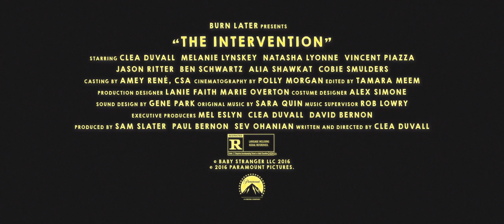The Intervention - Official Trailer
A weekend getaway for four couples takes a sharp turn when one of the couples discovers the entire trip was orchestrated to host an intervention on their marriage.
Director: Clea DuVall
Writer: Clea DuVall
Stars: Melanie Lynskey, Clea DuVall, Cobie Smulders